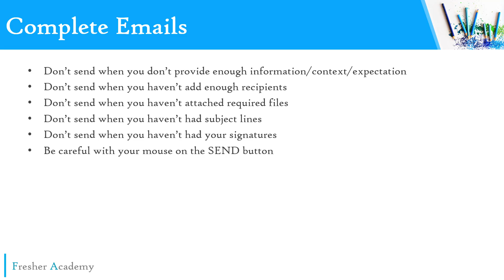24 Make sure your message completed